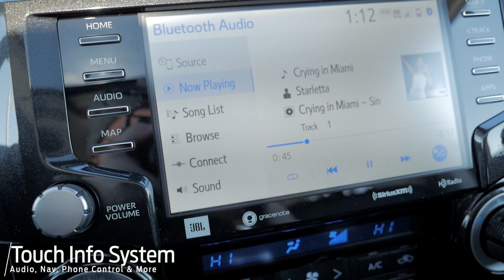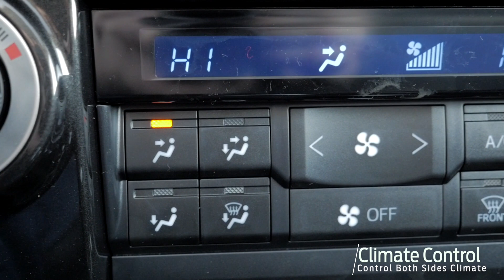2021 Toyota 4Runner Available Features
Check out the features available in the new 2021 Toyota 4Runner!

For over 35 years, 4Runner has delivered a ride that's smooth in the city, but its true home is the off-road.  4Runner is built on a suspension made up of an independant double-wishbone in the front, and a 4-link and coil-spring setup in the rear.  Altogether, its proven body-on-frame construction, advanced off-road technologies and tough powertrain keep this off-road icon at the front of the pack!

Set up your test drive today!